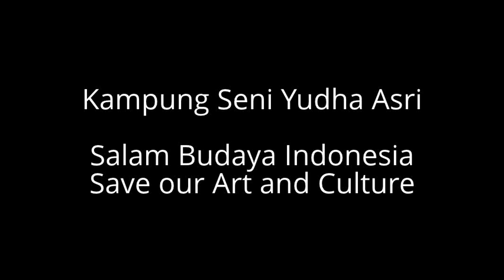Kecapi Suling-Yudha Asri@Kawasan MM2100, Cikarang, Bekasi 16/05/2013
Kecapi Suling-Yudha Asri@PT. Data Center Indonesia(DCI) Kawasan MM2100, Cikarang, Bekasi 16/05/2013. Informasi : Telp. 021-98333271 / 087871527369